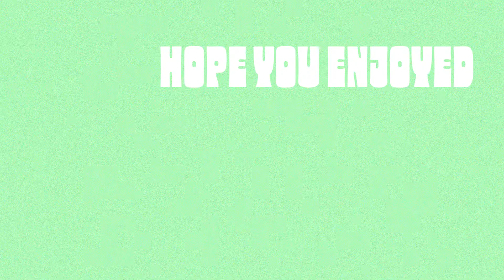PLAYING OVERWATCH 2 FOR THE FIRST TIME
So overwatch is back but is it here to stay mmmh... we shall see

catch me on twitch@iamtsunamye

OVERWATCH - COOP / FPS / BETA / MULTIPLAYER / STRATEGY / TEAM BASED / FUTURE

gameplay playthrough moments best of funny moments hilarious plays outplay pro esport